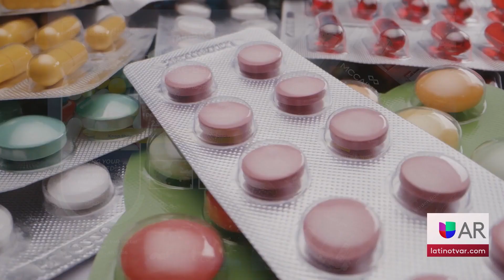Depósito de medicamentos recetados